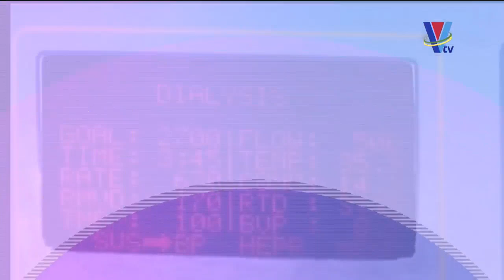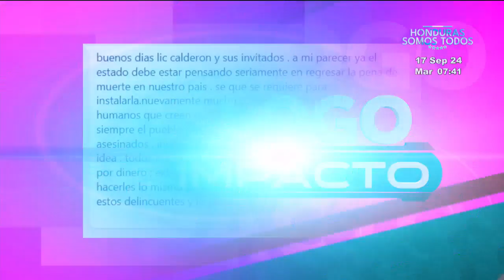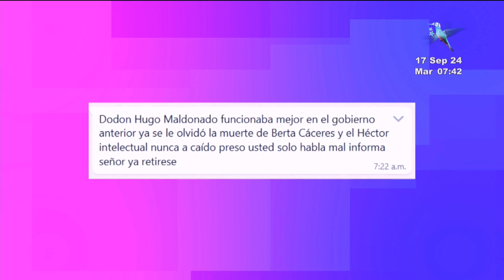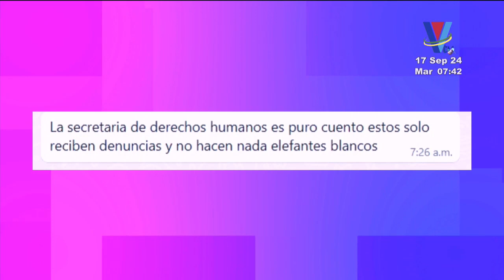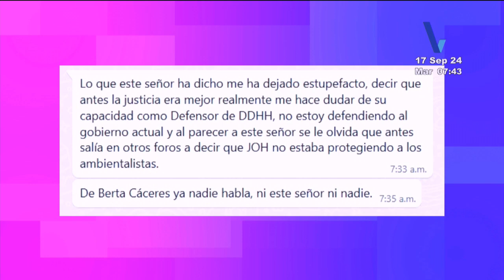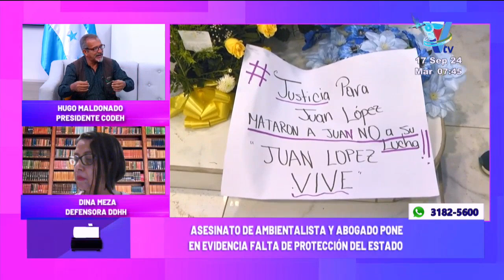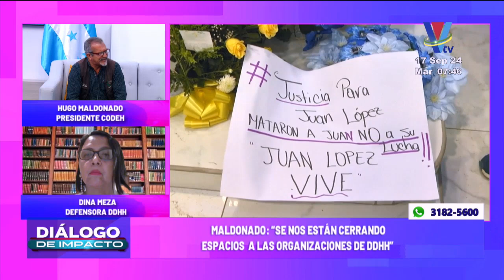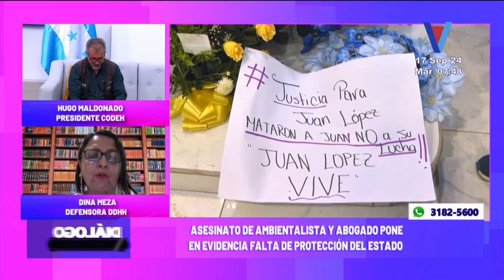Diálogo de Impacto: Programa del martes 17 de septiembre de 2024